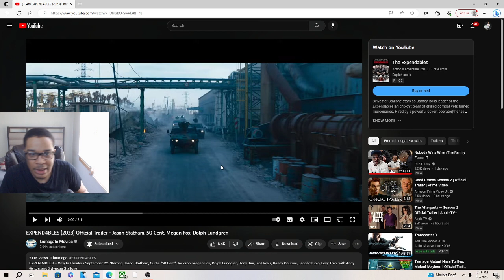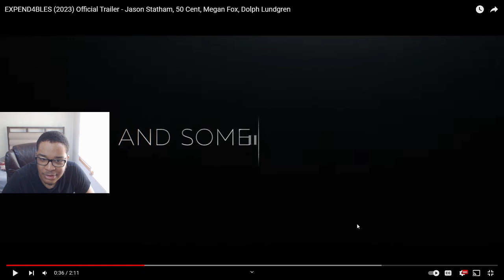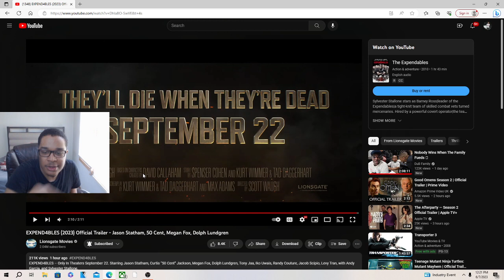EXPEND4BLES Official Trailer REACTION!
JesserTheLazer
KSI
SoLLUMINATI
PRETTYBOYFREDO
QJB
HANKDATANK25
DEI AND JOE
DDG
WUAP TV
LOU WAUP
ZAIS
WOLFIERAPSENT
MOREWOLFIE
OPRAH SIDEVERSON
PontiacMadeDDG
PontiacMadeDDG VLOGS
Mega McQueen
Mega Mc VLOG
CASHNASTYGAMING
RICE GUM
PEWDIEPIE
LOGAN PAUL
JAKE PAUL
POUDII
LIL POUDII
PERFECTLAUGHS
KELL
ANNOYING
GEESLICE
THE BOOK OF SWANTE
LAWTWIZ
WORLDSTARHIPHOP
2000
EXPEND4BLES (2023) Official Trailer - Jason Statham, 50 Cent, Megan Fox, Dolph Lundgren